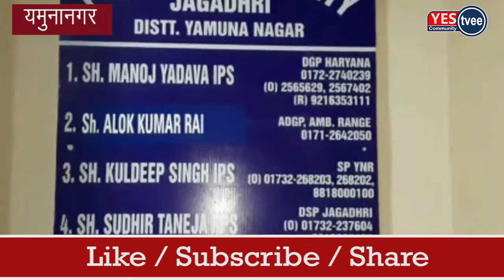सर्दी से बचने का उपाय बना जानलेवा ,अंगीठी के कारण दम्पति कीसांस घुटने से मौत